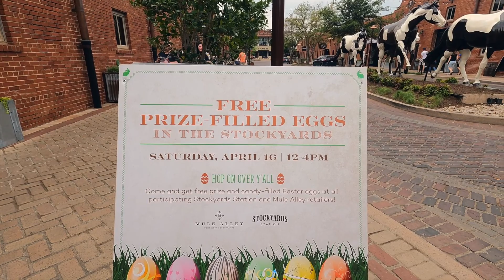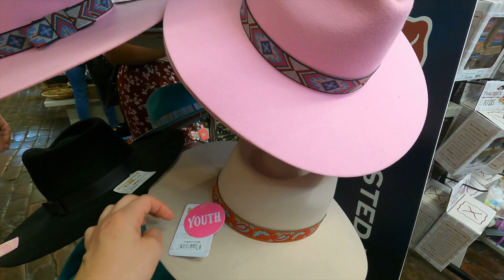Fort Worth, Texas.Stockyards/Перегон крупного рогатого скота/Пасхальные яйца от владельцев магазинов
Путешествие по США, техасская четверка, Форт Уэрт, Fort Worth, Botanic garden, Water gardens, restaurants, hotels, downtown, Stockyards, Exchange avenue, Saloon, Rodeo, cowboy hat, longhorn, bull, coliseum
Наша семья переехала в США в 2020 году. Живем мы в Остине, штат Техас. На канале мы рассказываем о своем переезде, о школе, о покупках, о медицине , о том как проводим время, а также делимся полезной информацией.

Eсли у вас есть вопросы к нам - пишите в комментариях, не стесняйтесь!